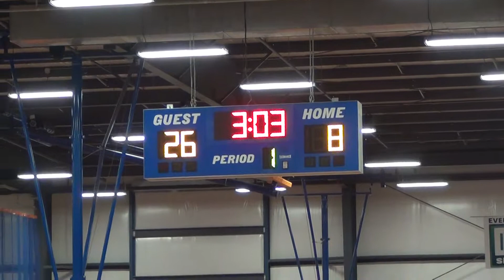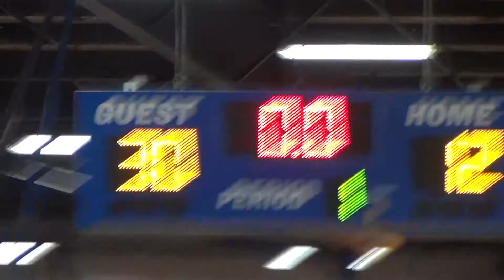CBC Fire McCravy 2017 Winter Ball Game 02 12/03/17 - 02 of 04